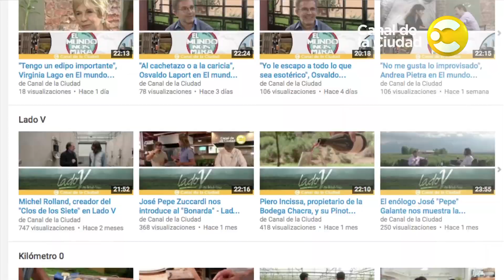¡Suscribite al Canal de la Ciudad!